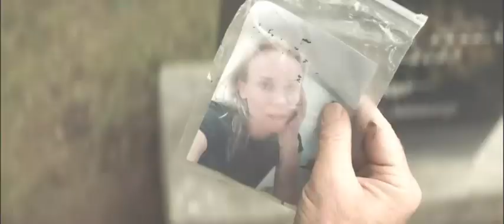Sarah McLachlan / Josh Groban